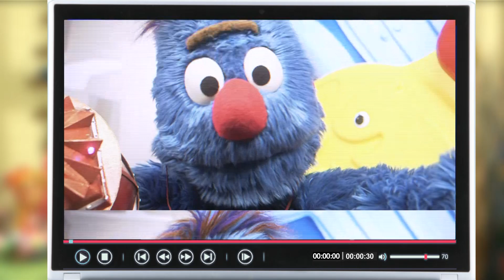Friendship Day Special - Googly is Missing | Hello Chamki | Hindi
Childhood friends are a special experience. Have a watch party of this special Friendship Day episode of Hello Chamki, and celebrate the spirit of friendship with your child.

You have arrived on the official YouTube page of Sesame Workshop - India that's home to Elmo, Cookie Monster, Abby, Chamki and many more furry friends from the longest Street in the world! Our list of curated videos promise to take you on a fun and adventurous ride furthering the joy of learning for the young ones. Galli Galli Sim Sim is now Sesame Workshop - India. सेसमी वर्कशॉप इंडिया में आपका स्वागत है

hindi cartoons for kids, stories for kids, kids story